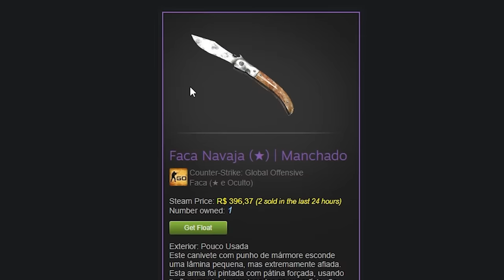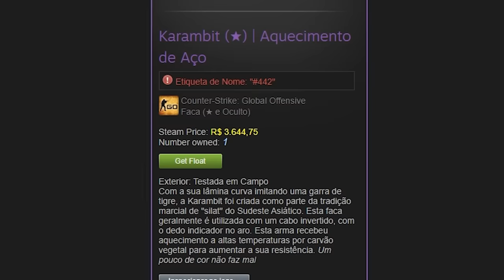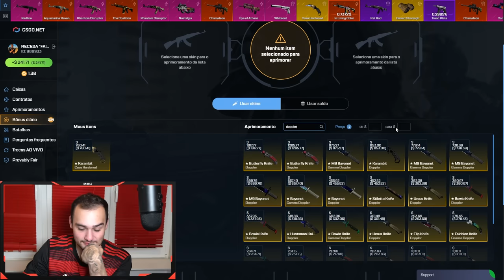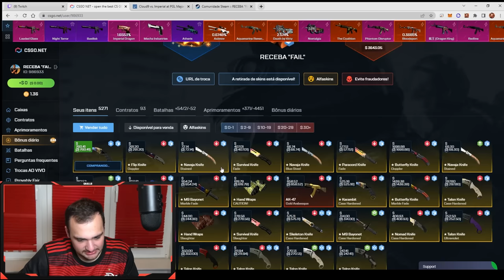Ganhei as FACAS dos jogadores da IMPERIAL